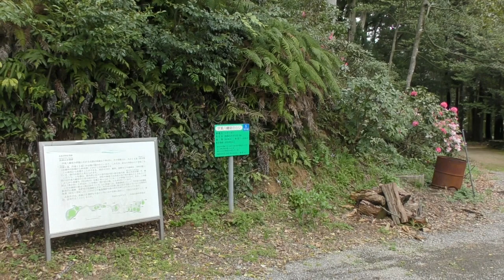糸島・長嶽山古墳群の探索（６）６号墳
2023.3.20/22 ~ 神社を中心に14基の古墳が点在しています。案内板が立つ、神社に向かって左手の丘の上です。左の坂道を少し下ったところから上宮・奥の院（１号墳）への山道から登ります。古墳群の中で一番高い位置にあります。